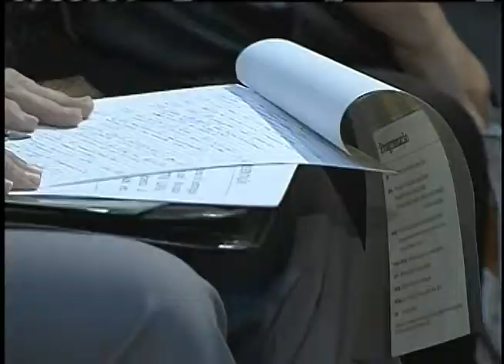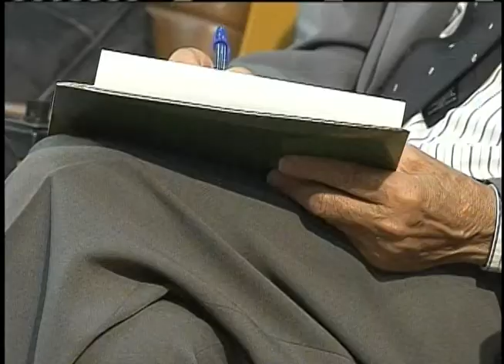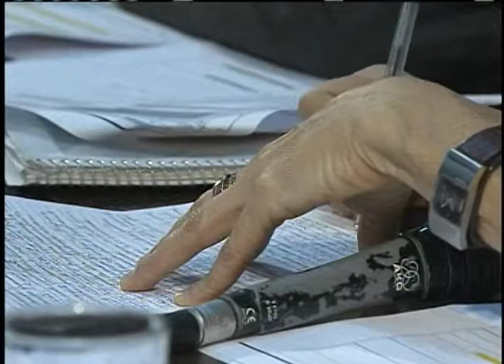Página na internet vai compartilhar informações sobre desaparecidos políticos no país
NBR NOTÍCIAS - 30.07.12: A Comissão da Verdade, da Secretaria de Direitos Humanos, realizou nesta segunda-feira(30) uma audiência pública. Representantes de 19 estados e o Distrito Federal apresentaram um balanço de ações que visam esclarecer crimes de violações de direitos humanos durante o regime militar.  A Comissão anunciou o lançamento de uma página na internet para compartilhar informações que possam auxiliar na identificação de desaparecidos políticos de todo o país.